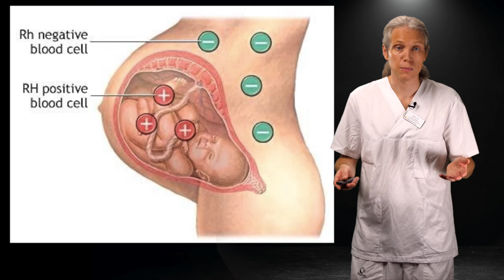Trauma hos gravida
Introduktion till trauma hos gravida. Del av termin 8, läkarprogrammet i Lund.